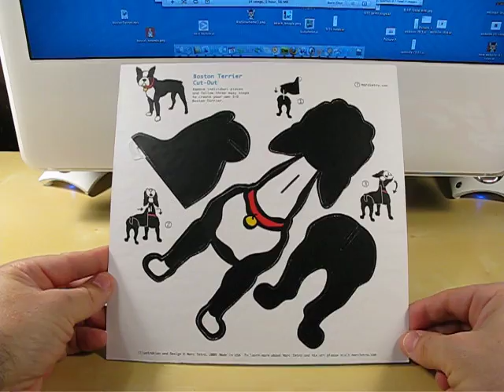That Doggie is $10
Marc Tetro -Pug, Westie and Boston Terrier Cut-Outs demo.